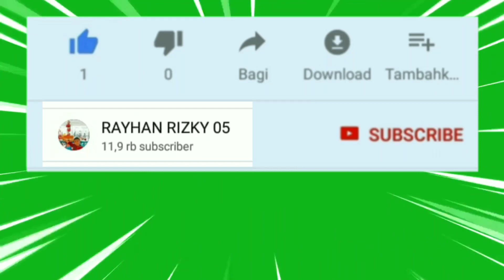ULTRAMAN ORB & ZERO VS COSMOS | RAYHAN RIZKY 05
ULTRAMAN ORB & ZERO VS COSMOS
GAME ULTRAMAN ORB MOD APK FULL HERO Part 5 | RAYHAN RIZKY 05

thanks.